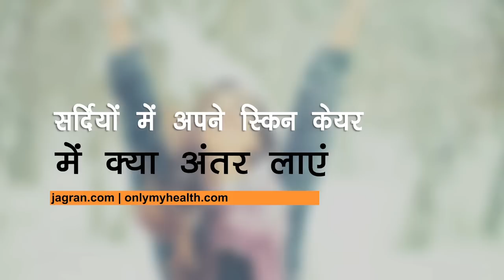सर्दियों में अपने स्किन केयर में क्या अंतर लाएं - Onlymyhealth.com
सर्दियों और गर्मियों में मौसम बदलने के साथ आपकी त्वचा में  बदलाव आता है। इसलिए ज़रूरी है कि आपके स्किन केयर रूटीन में भी बदलाव लाया जाये। क्या बदलाव लाएं बताएंगी हमारी एक्सपर्ट डॉ. चंचल चौधरी।